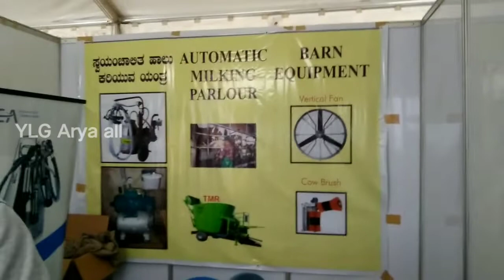Milking machine in Kannada | milking machine price details in Kannada | ಹಾಲು ಕರೆಯುವ ಯಂತ್ರದ ಮಾಹಿತಿ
Milking machine

Hai hallo friends ellrigu namaskara